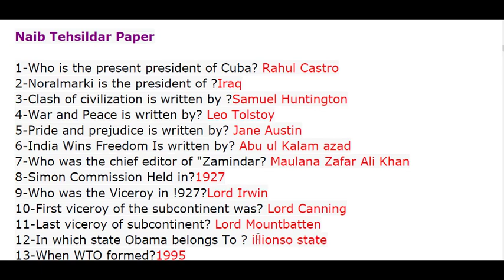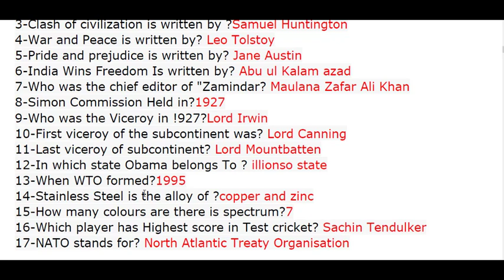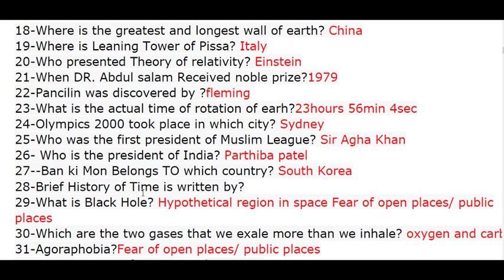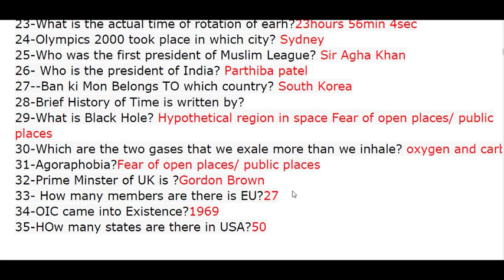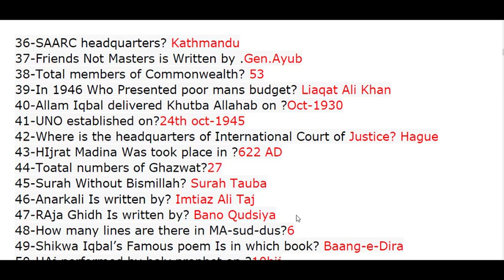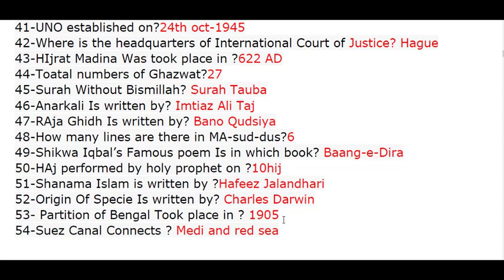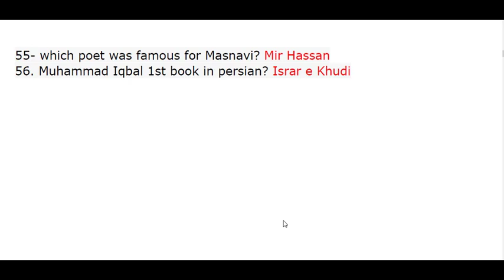Naib Tehsildar Solved Past Paper PPSC 2012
Friends my name is Aftab, I made this channel for informative videos, related to latest news, politics, information, biographies, latest jobs, aftab's profession, aftab's country's current economical and political condition.